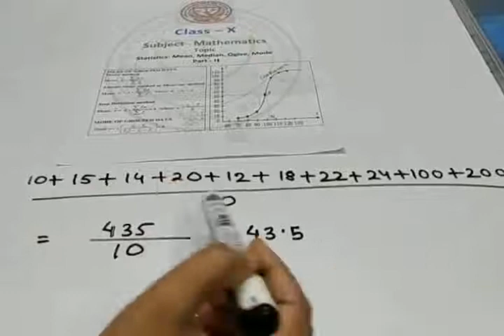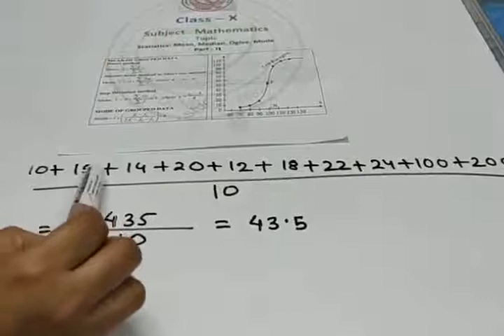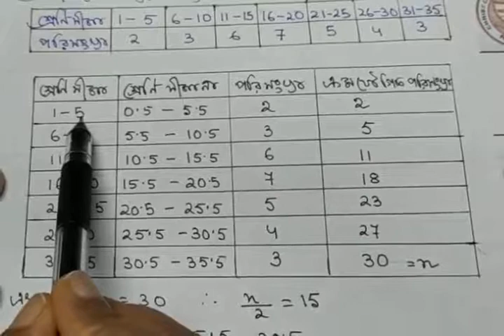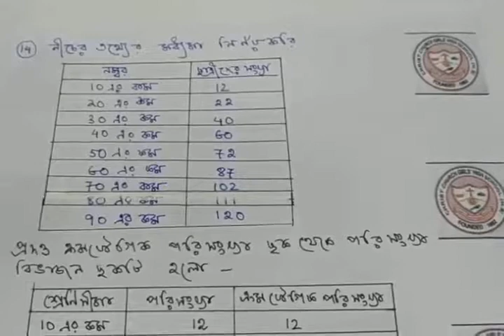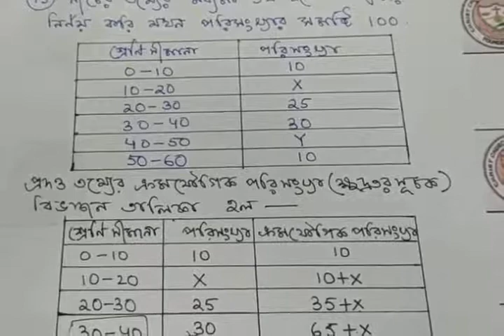Class 10 Maths --Statistics Mean,Median,Ogive,Mode Part2